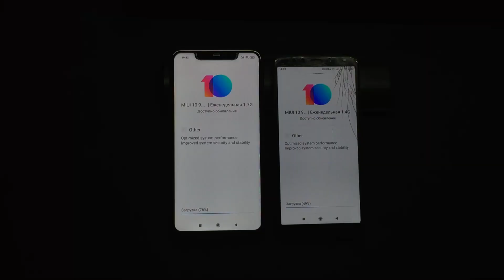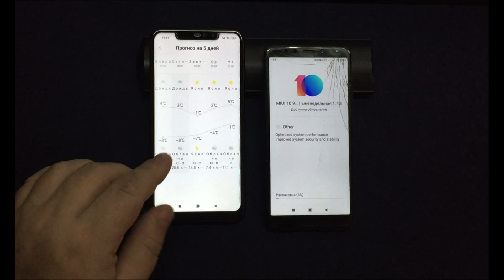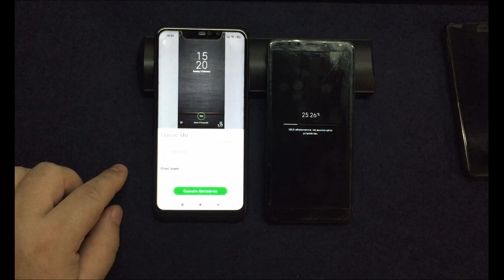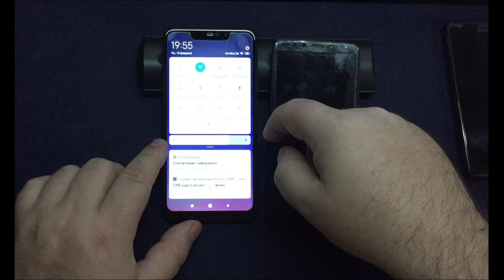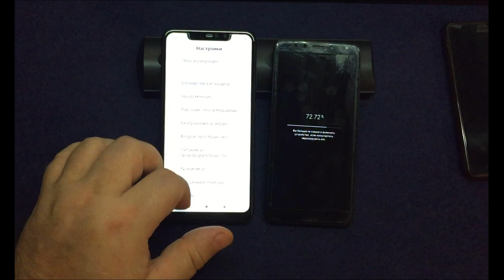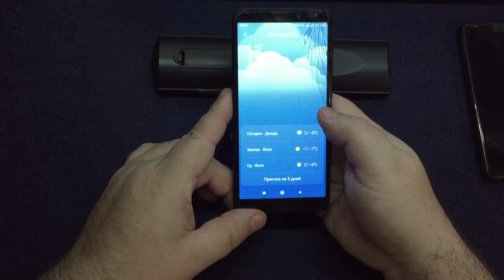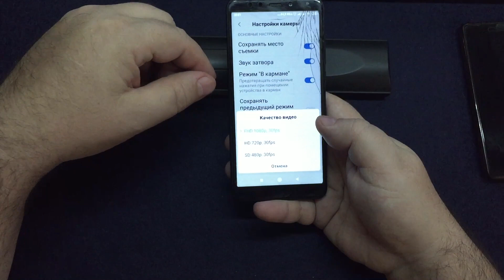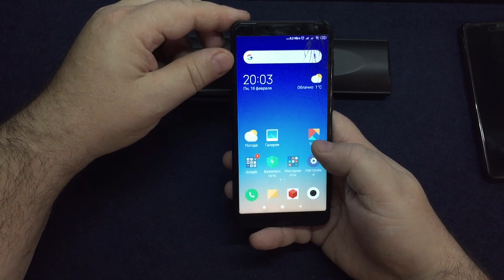MIUI 10 GLOBAL BETA 9.2.15 ОБЗОР ПРОШИВКИ XIAOMI REDMI NOTE 6 PRO/ REDMI 5